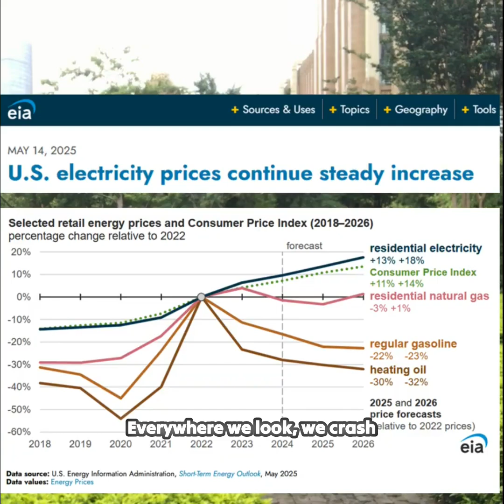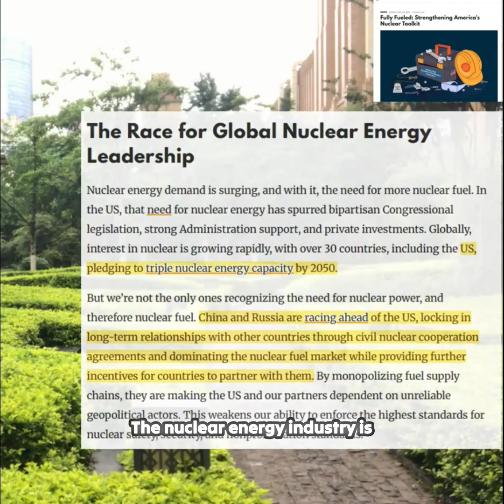Why Electricity Bills Are Soaring Despite Low Gas Prices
Electricity prices are rising faster than inflation, and the only option is nuclear power where data center requirements can be met, however, nuclear fuel is imported (@Inside_China_Business )